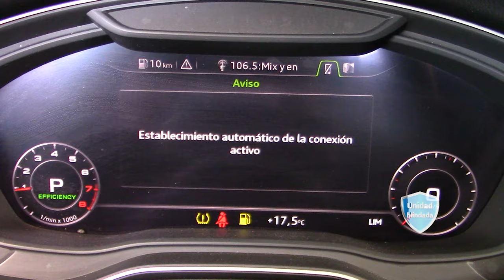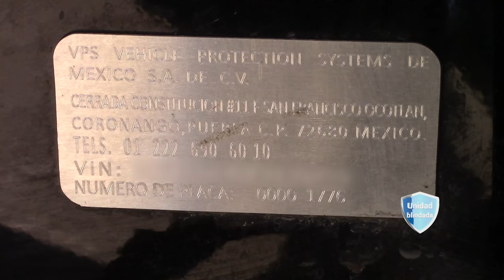Audi / Q5 / 2019 - 4059